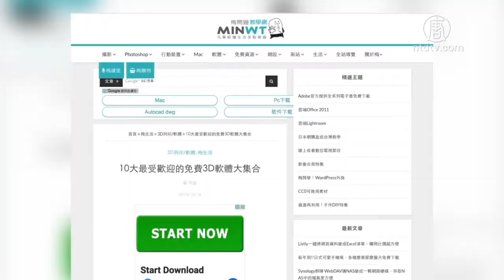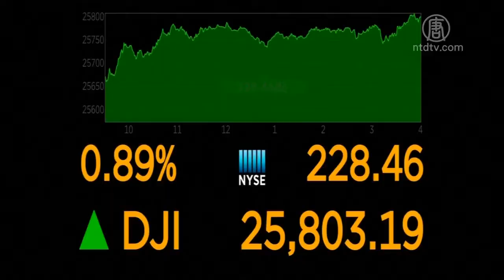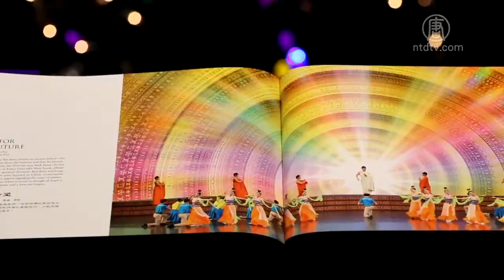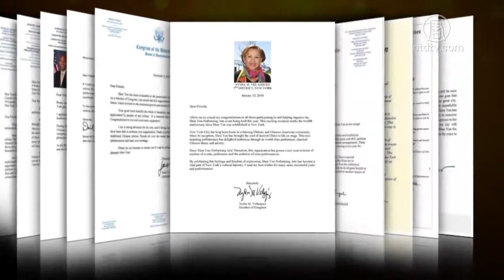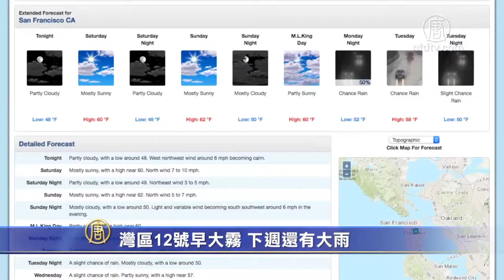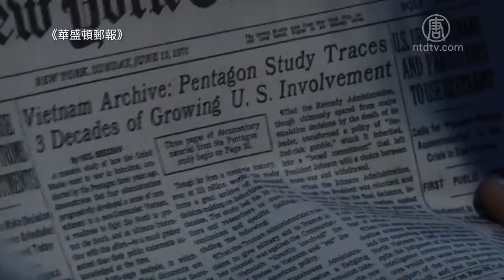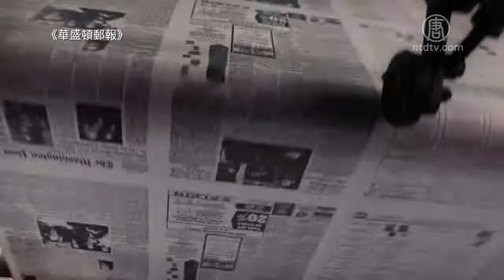【今日灣區】1月12日完整版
提要
1、川普不滿參院夢想生協議 重申邊境安全
2、神韻票房火爆席捲北美 締造全球藝文奇蹟
3、挽救瀕危物種 加州漁獵局放生三文魚
4、望官方認同黃曆新年 加州議員提法案